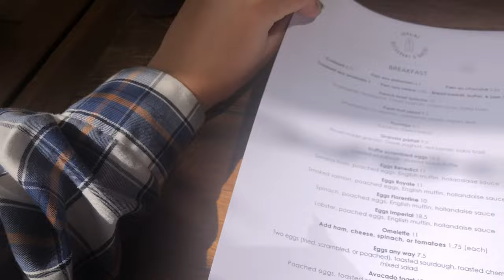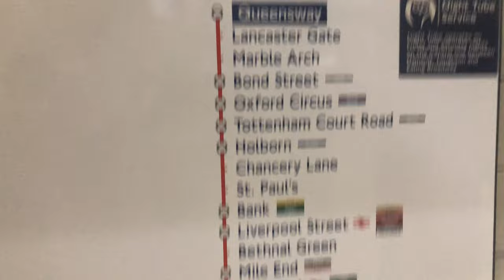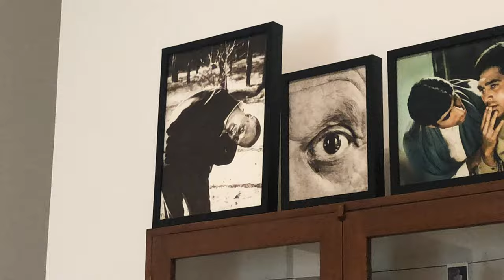LONDON VLOG!! | London Eye, Tate Modern & Covent Garden!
Hey! Hope you guys are doing well :)
I went to London recently for the first time in a whiiiiilllee and decided to vlog it!
I had lunch in Covent Garden, visited the Tate Modern art gallery and went on the London eye. I had a great time and a lot of fun filming it for you guys to see! I hope you enjoyed the video and gave it a thumbs up if you liked it :)

Love you! - Lauren x